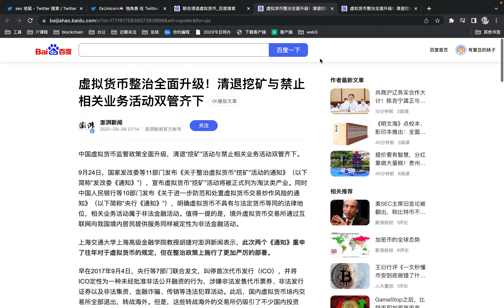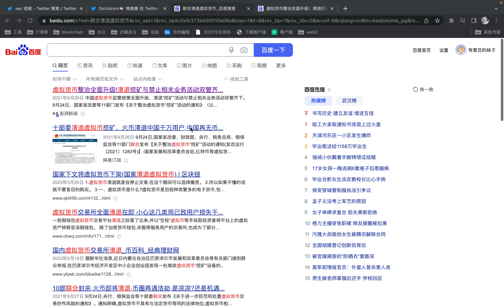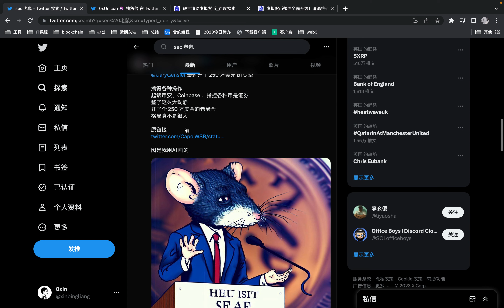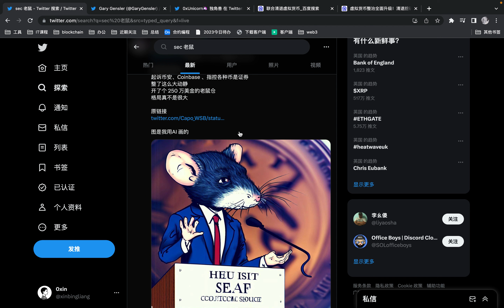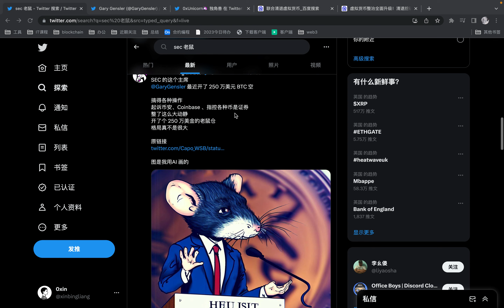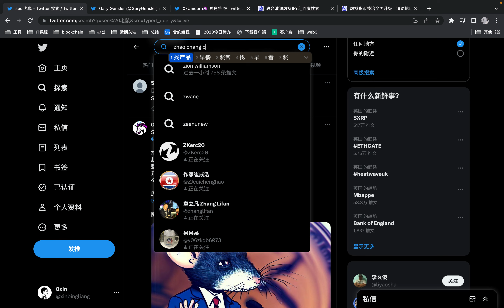SEC和币安的冲突，我们应该怎么办？按个人历史经验，的一些看法。